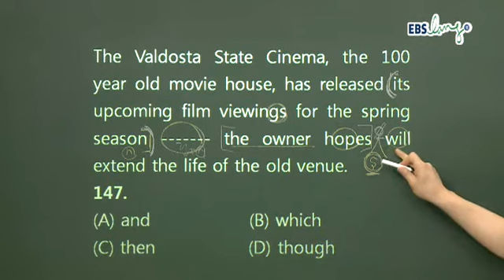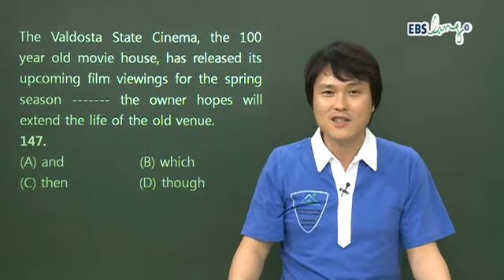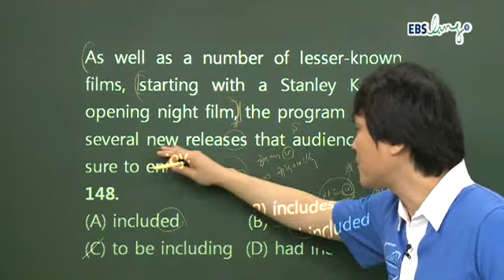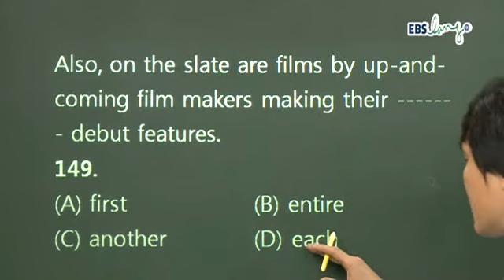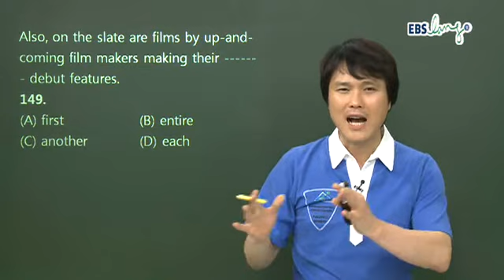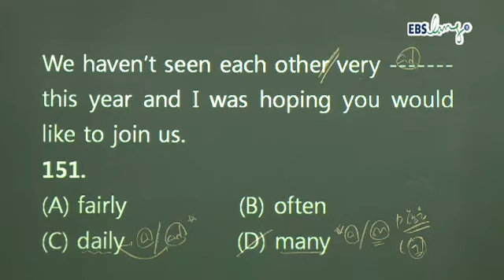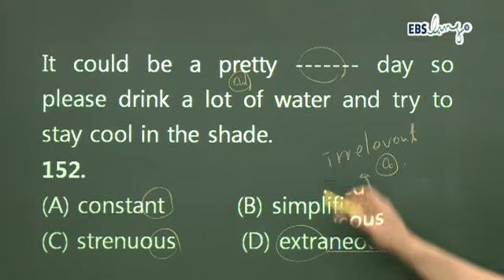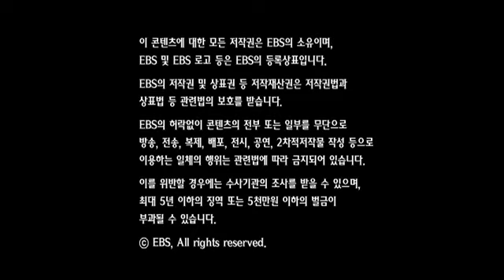EBS_ebslang_토익_TOEIC_김정훈_11년08월_RC_10강.wmv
11년 8월 TOEIC예상문제 특강  김정훈 10강